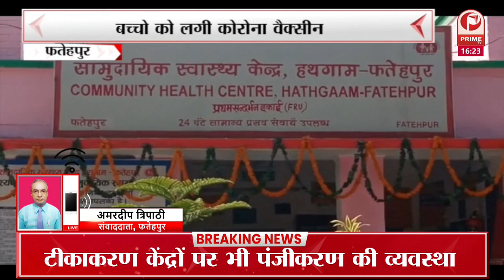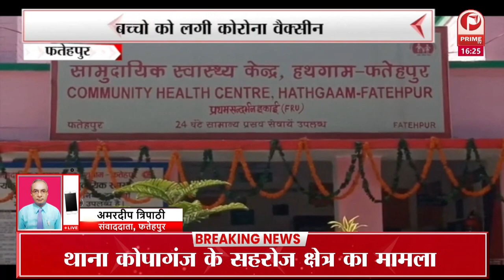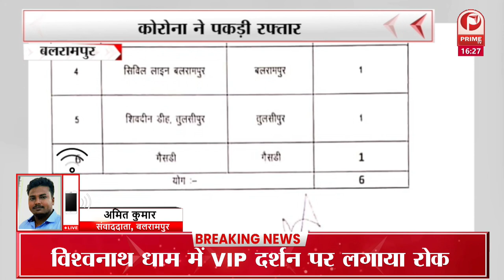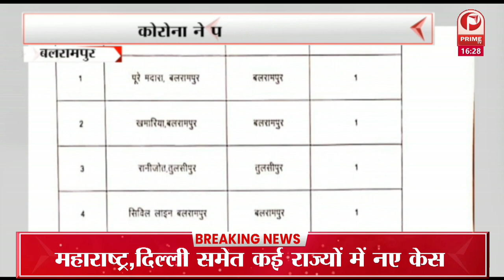4 बजे 4 बड़ी ख़बरें : आशीष मिश्रा मुख्य आरोपी | 5000 पन्नों की चार्जशीट दाखिल|| Prime Tv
4 बजे 4 बड़ी ख़बरें :  आशीष मिश्रा मुख्य आरोपी | 5000 पन्नों की चार्जशीट दाखिल|| Prime Tv